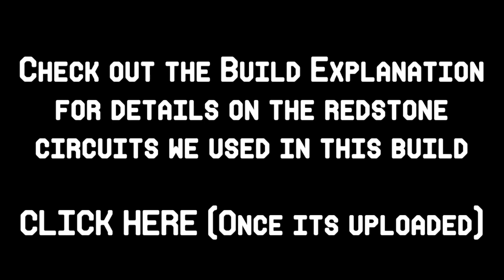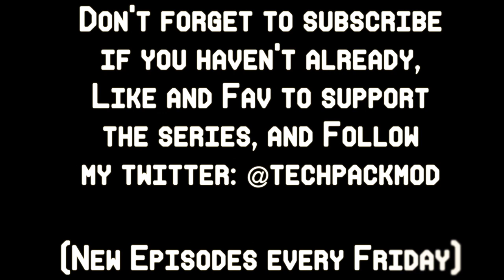Hook It Up - Episode 1 - Piston Doors and Basic RedPower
I am a proud Maker Studios partner, get on track and you can be too!

Mods In Pack:
-Non-Gameplay and/or User Interface mods-
Minecraft Forge
Chickenbones Core
ChickenChunks
Inventory Tweaks
Not Enough Items
NEI Plugins
CoFH Core
PowerCrystals Core
VoxelMenu
VoxelPlayer
IntegratedSoundpacks

-GAMEPLAY MODS-
Advanced Machines
Buildcraft 3
ComputerCraft
EnderStorage
Equivalent Exchange 3
Extra Bees
Forestry
Gravity Gun
IndustrialCraft2
Iron Chests
Misc Peripherals
Modular Force Field System
Nuclear Control
Portal Gun
Power Converters
Railcraft
RedPower 2
Soul Shards
Steve's Carts 2
Thaumcraft 3
Thermal Expansion
Twilight Forest
Xeno's Reliquary

Series inspired by: Jaffa Factory 93 - Everything is Broken

Music
Images By: The Noun Project